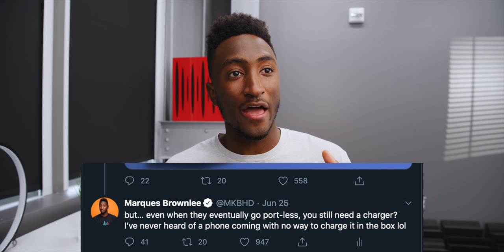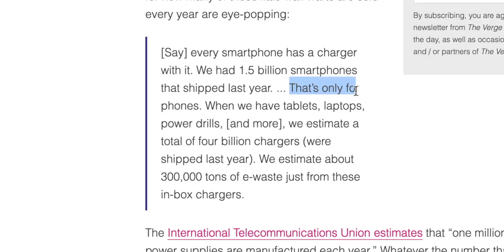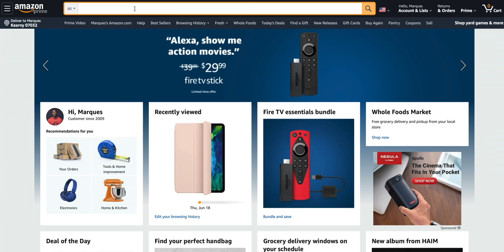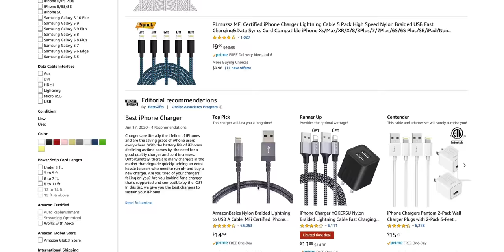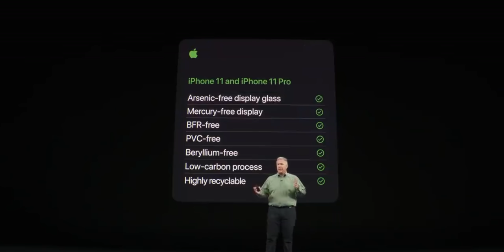On the iPhone With No Charger...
iPhone 12 could ship with no charger. I have some thoughts.